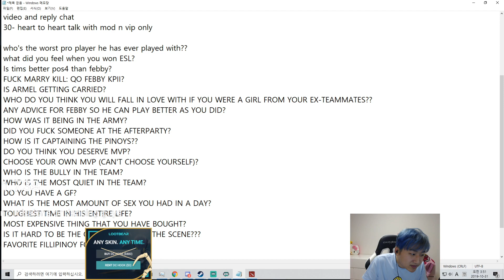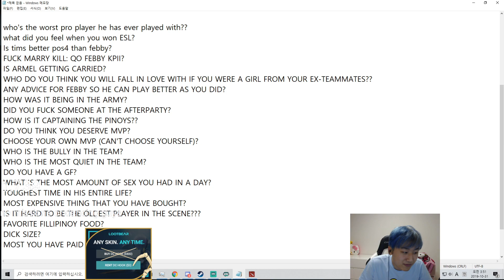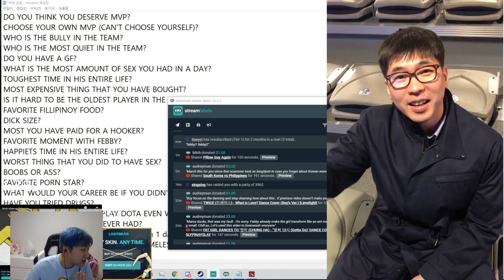SingSing 30th October #6